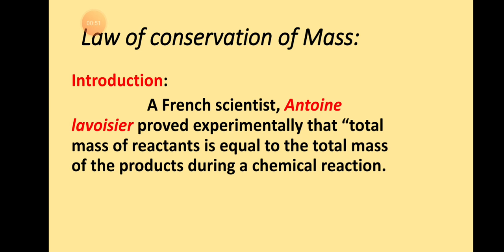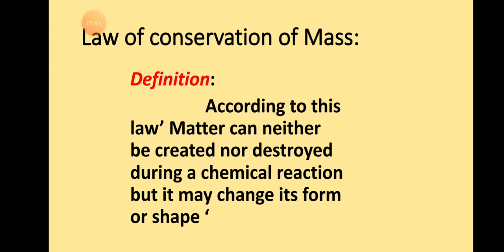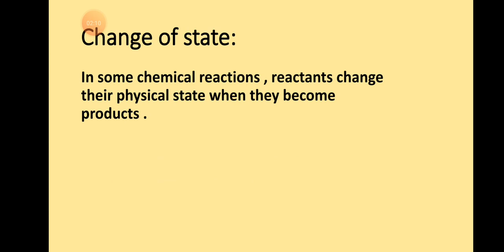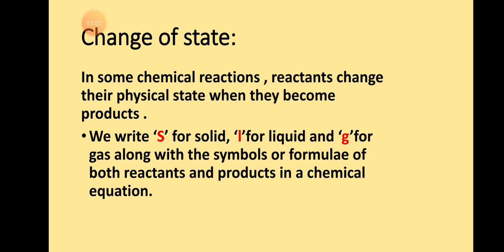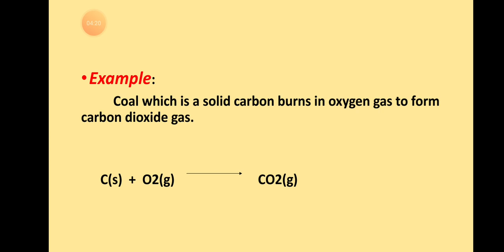chapter_no.5_Lecture_no.6_Class_8th_Science(Gohars)